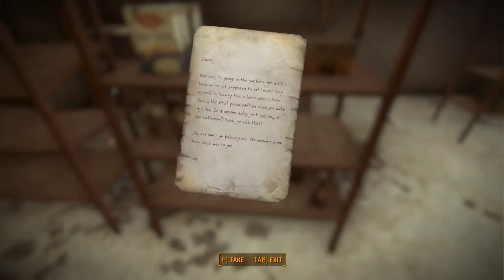Fallout 4 Quest Mod: Xanders Aid, M2045 Rifle and Glock P80 Part 2 (PC)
►MODS◄

Slam that like button to show your support! And

It would really help me out a lot!

A like and Productive Comments are always Welcome ^-^

►PC Specs

►CPU: AMD FX 6300 6@3.7-4.2 Ghz
►RAM: Kingston 16GB DDR 3
►GPU: AMD R9 380 OC 4GB
►HDD: Western Digital Red 2TB